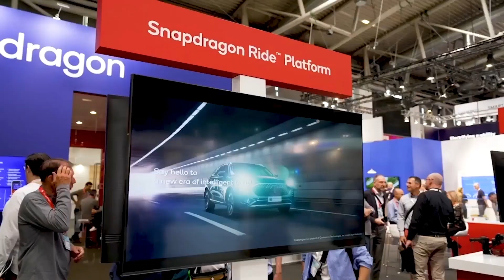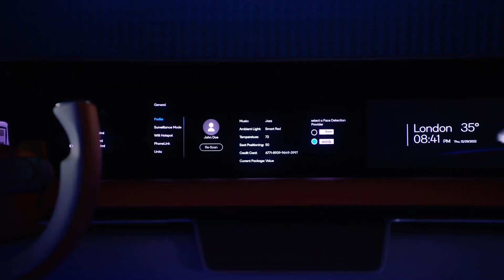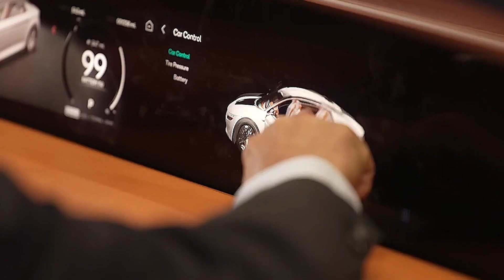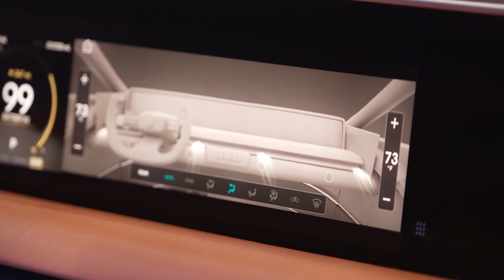IAA Mobility 2023: Enrico Salvatori on the future of automotive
At IAA Mobility 2023, Enrico Salvatori (SVP & President, Qualcomm Europe/MEA) met with journalist Lucy Hedges to discuss the Snapdragon Digital Chassis and the future of the automotive industry.

Salvatori shared some of the trends he’s seeing in the automotive industry, namely a large shift towards creating connected, smart, increasingly software-defined vehicles. The Snapdragon Digital Chassis allows automakers to capitalize on these trends by keeping intelligent connectivity at the forefront when redesigning vehicles. Qualcomm has a long history of prioritizing research and development to create industry-leading solutions across connectivity and AI, and now, through the Snapdragon Digital Chassis, automakers have a leg up for delivering better, smarter performance for their software-defined vehicles.

Hedges and Salvatori go inside the Snapdragon Digital Chassis concept car to see what the future of automotive looks like. The concept car showcases what can be done with industry-leading connectivity technologies, combining the latest and greatest features in one vehicle. This connected and smart vehicle lets drivers and passengers explore entertainment, audio, gaming, and streaming thanks to 5G connectivity and other technologies. Additionally, AI serves as not only a personal assistant but also boosts advanced driver assistance systems (ADAS).

As Hedges and Salvatori discuss, the future of self-driving cars is very near, including robo-taxis. As AI, ADAS, and connectivity technologies converge to create smarter, safer vehicles, self-driving cars are an inevitable and exciting evolution of the automotive industry.

As shown in the Snapdragon Digital Chassis concept car, Qualcomm makes embracing the digitalization of vehicles easy for automakers.